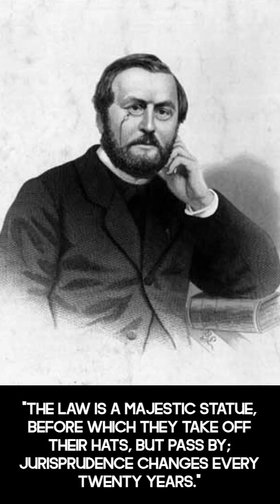5 Quotes of philosophers of the XIX-XX centurie Hippolyte Taine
🔷 Quotes of philosophers of the XIX-XX centurie Hippolyte Taine

📝 "Rousseau is a depraved lackey."
📝 "Every original art regulates itself."
📝 "In the world you meet people of four categories: lovers, ambitious, observers and fools... The happiest are fools."
📝 "The law is a majestic statue, before which they take off their hats, but pass by; jurisprudence changes every twenty years."
📝 "People understand only feelings similar to their own feelings; others, no matter how beautifully expressed, do not affect them: the eyes look, but the heart does not participate, and soon the eyes turn away."